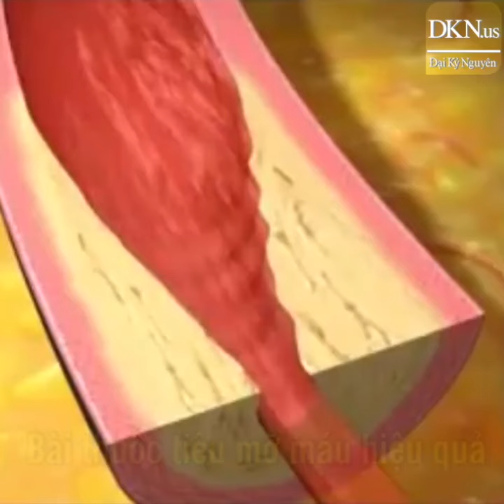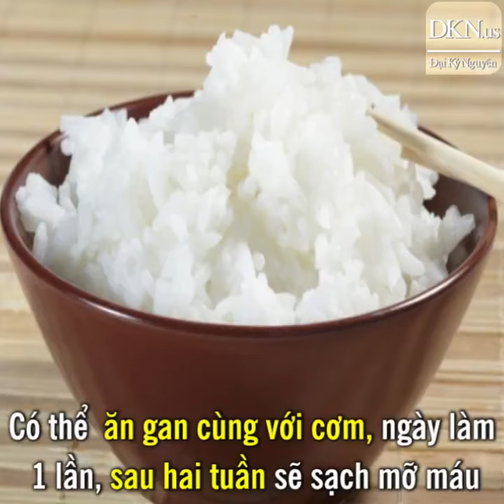Sạch mỡ máu sau 2 tuần với bài thuốc dân gian